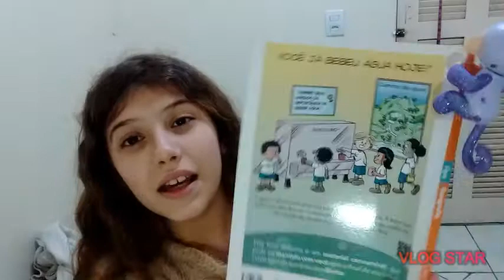Ensinando a mexer no macaquinho de brinquedo